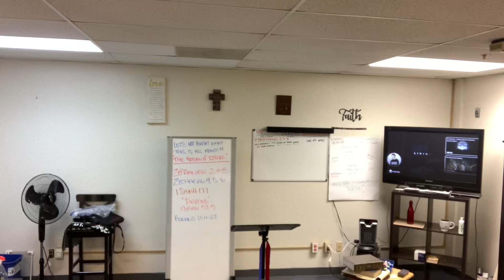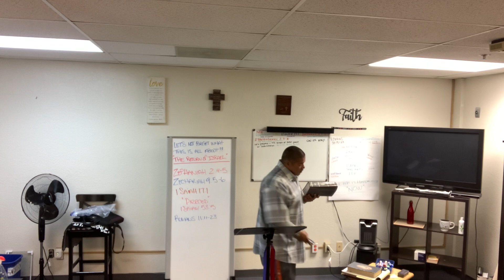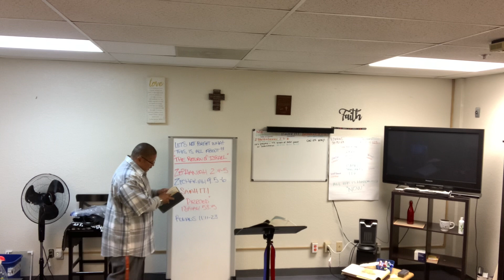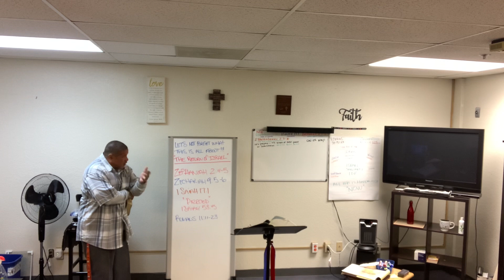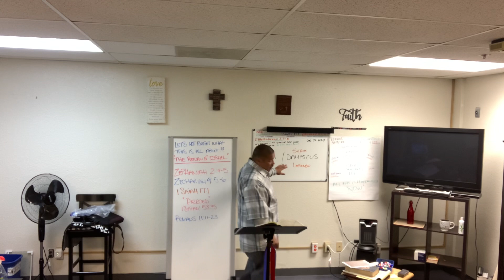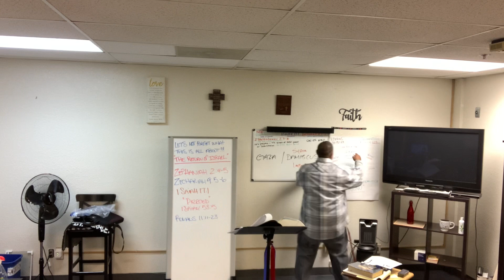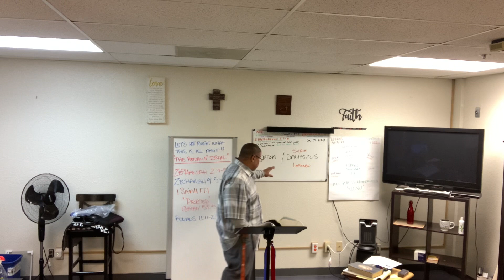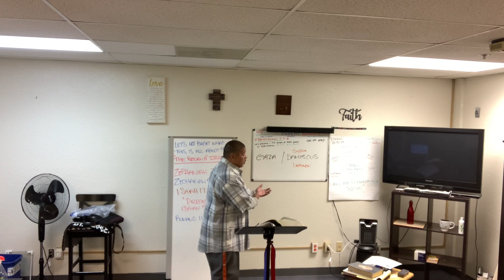Saved by Grace Pastor Ronnie Gaza explained in the Bible ￼￼